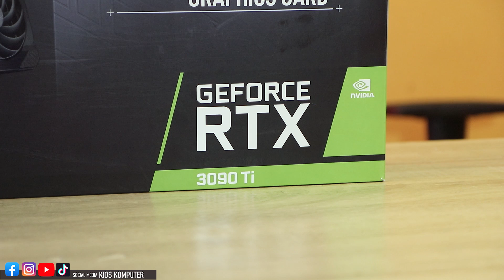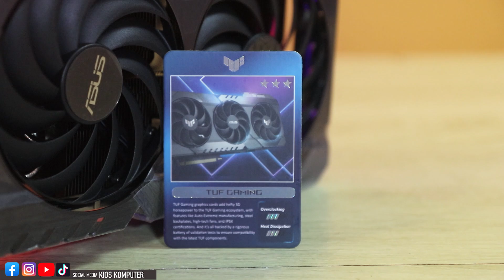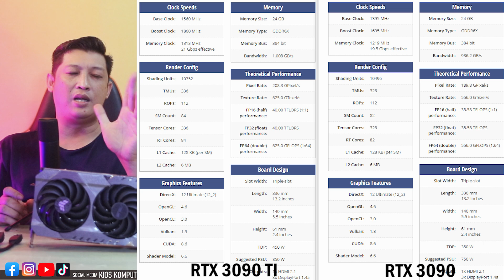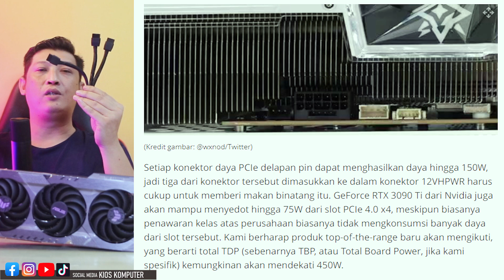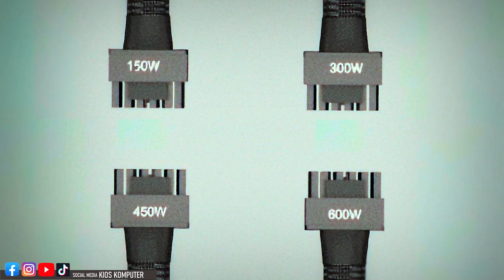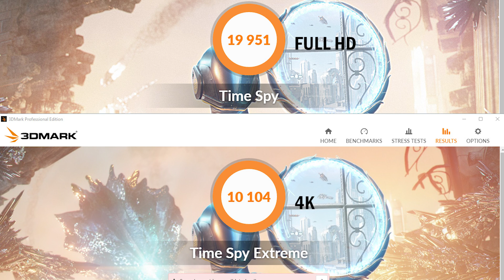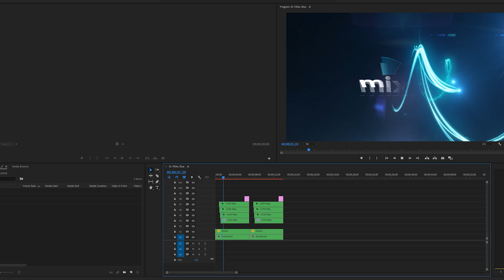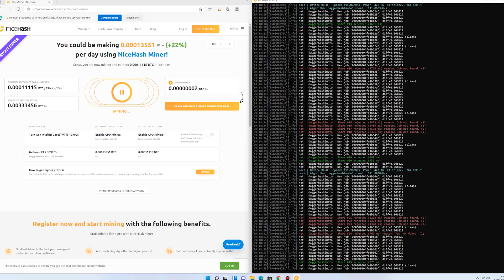woww PAKE FITUR RTX4000 di RTX 3090 TI mantabbbb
►OBRAL MACBOOK BEKAS 4jt an

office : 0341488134